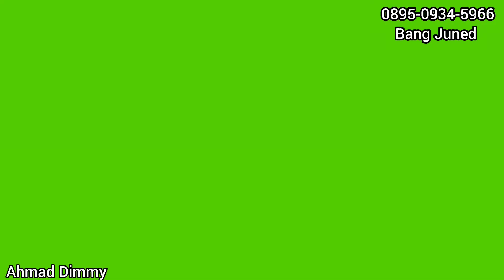MAU NYARI KOLEKSIAN VAR2 CANTIK2 DISINI TEMPATNYA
KAMPUNG TULANG
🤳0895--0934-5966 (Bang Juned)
Alamat:
Jl. PD.Rangga 2, Curug, Kec.Bojongsari, Kota Depok, Jawa Barat 16517.
map: kampung tulang

Terimakasih 🙏